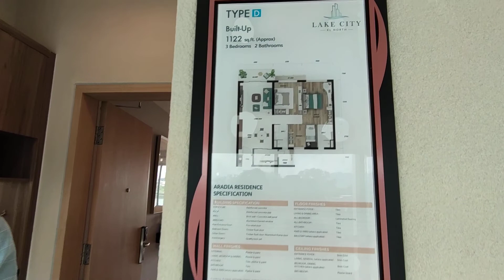Lake City @ Jalan Kuching [1122sf]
_______________🏤-KL North-🏤______________
_____________🌊 *LAKE CITY* 🌊_____________
亲爱的顾客，我们隆重邀请您参观马来西亚吉隆坡最大未来绿色科技城市展览馆，占地80英亩围绕碧桂湖的综合性城市

地点: Taman Wahyu, Jalan Kuching
🤝联合发展商🤝
🏢中国国际发展商 (排名前三)
🏬马来西亚龍頭著名发展商

*Lake City* 以全新繁荣概念 _*HOPSCA*_ 建设，以10年时间打造综合性最多环境最棒的豪华居家

🏰 *H* - Hotel *酒店*
🏢 *O* - Office *办公室*
🏝 *P* - Park *公园*
🛍 *S* - Shopping Mall *商务广场*
🚉 *C* Connectivity 150m *MRT2* 200m *KTM*
🏬 *A* Apartment *高级公寓*

房屋信息💺
🎯943 sq.ft - 1687 sq.ft
🎯3 房 - 5 房 只需 Rm5xxk
🏃‍♀️长达2KM的jogging track
🚝只需5分鐘就可以步行到達MRT/KTM
🚌我们提供一条全新Link Bridge和Provide Shuttle Bus载你去MRT/KTM
🛋包高级名牌家具+免律师费
📱智能公寓+高科技保安系统
🚘直通高速公路Jalan Kuching,DUKE,MRR2

❣️今天无论您是投资/自住/买来退休/买给儿女/买给自己的爱人 你真的值得来看一🎖

想了解或询问更多 请来到我们全马独一无二的高科技Show room🏆
或者直接联系
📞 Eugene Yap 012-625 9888